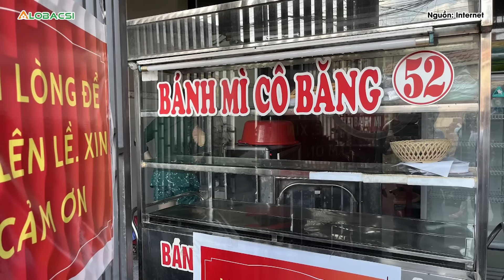Ca nặng nhất vụ ngộ độc bánh mì ở Đồng Nai vẫn thở máy, lọc máu sau 10 ngày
Hầu hết sức khoẻ các bệnh nhân trong vụ ngộ độc bánh mì tại Đồng Nai đã ổn định và xuất viện, trừ hai bệnh nhi bị nặng nhất.

MỌI GÓP Ý XIN GỬI VỀ:
Hợp tác nội dung:  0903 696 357